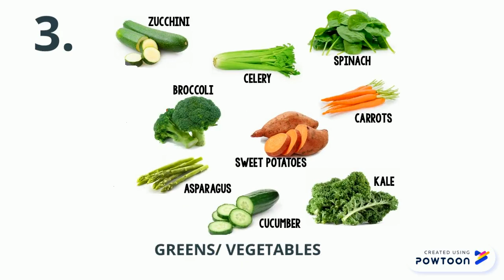Top 10 Sumber Protein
Loop background slide show for nursing presentation.